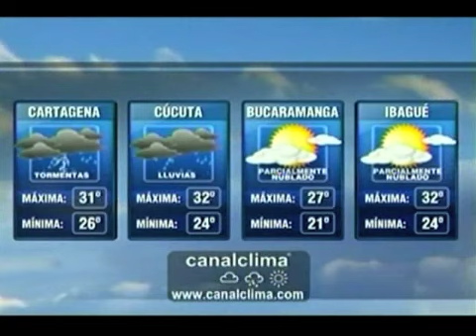Clima agosto 22